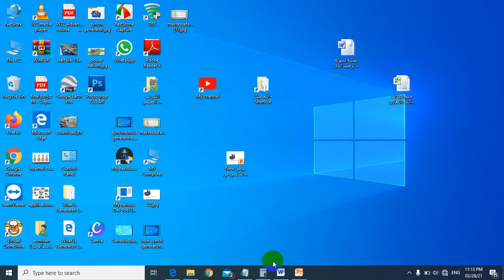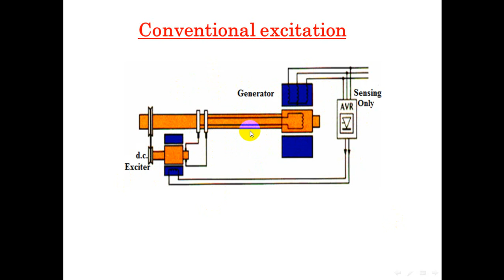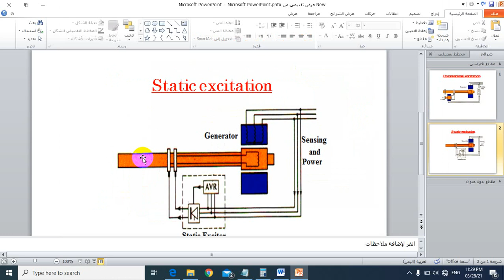AC synchronous generator excitation.....The tenth lesson